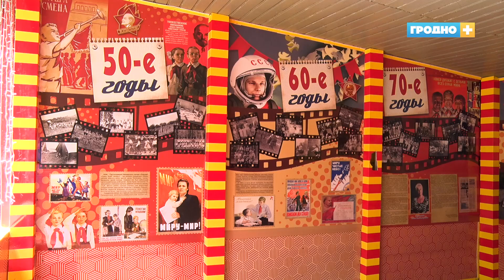В Гродно планируют оздоровить около 11 тысяч детей